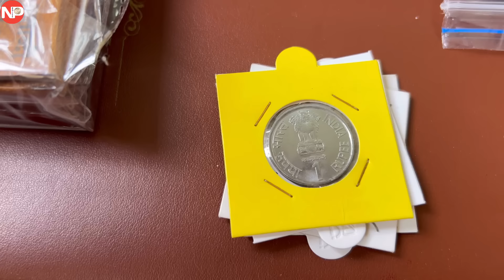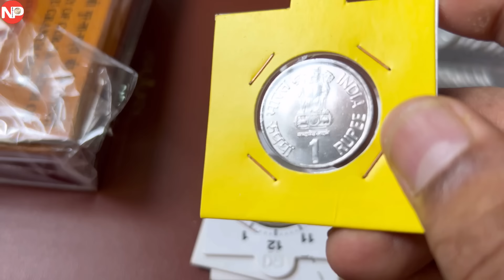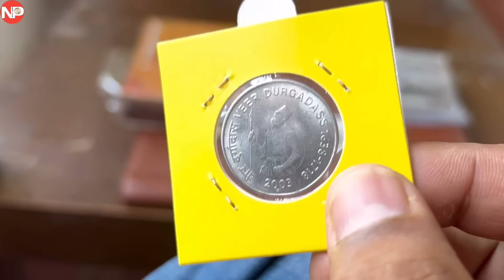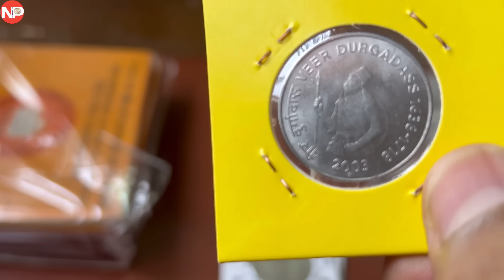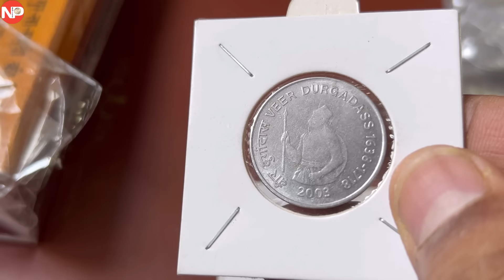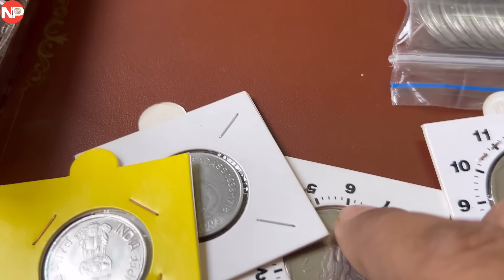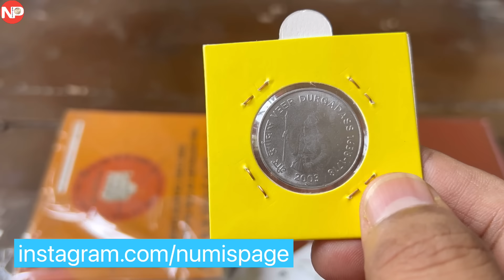2 साल पहले था 70 रुपये | rare 1 rupee coin value | old coin value | old coin sell | By Numispage